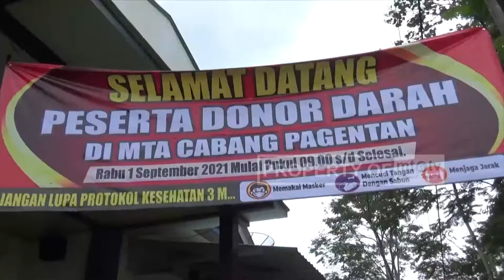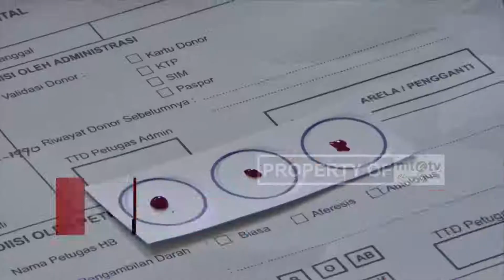TAK PERLU RAGU DONOR DARAH SAAT PANDEMI